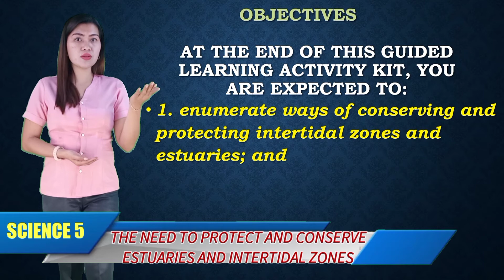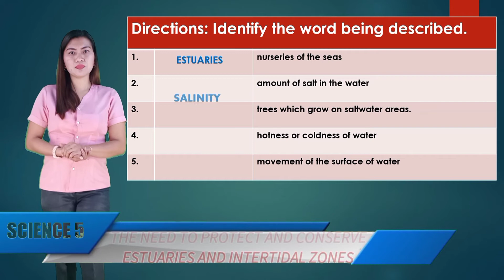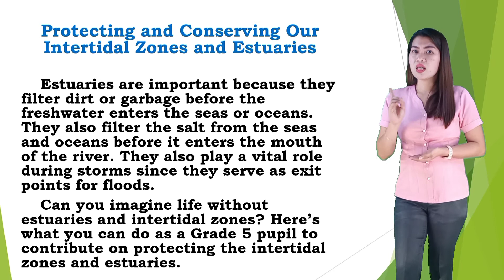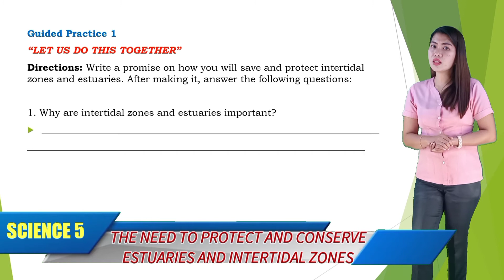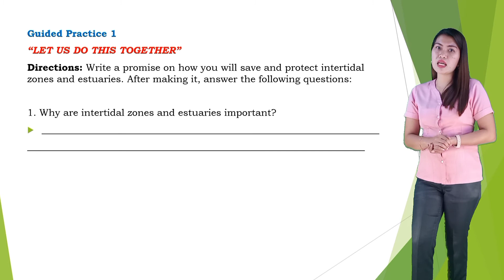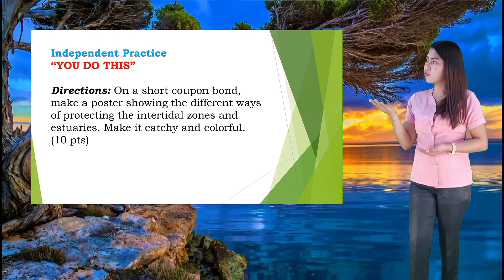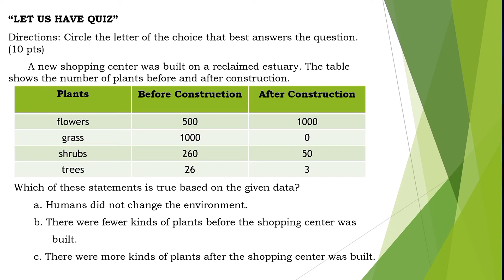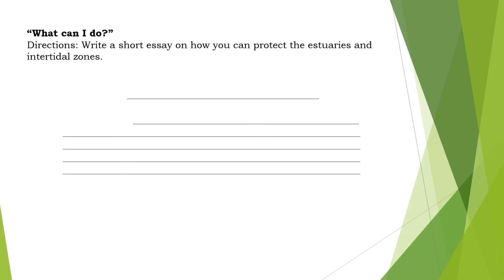SCIENCE 5 - ESTUARIES AND INTERTIDAL ZONES